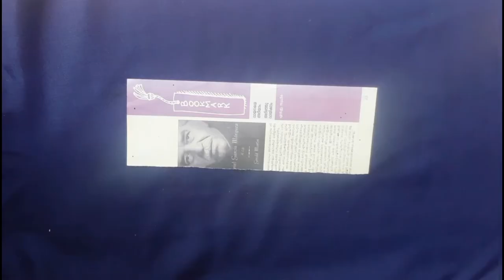CD Craft / How to make a easy CD craft / Easy CD Craft / Beautiful CD Craft / Best out of waste cd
This video shows how to make a easy CD craft.  You must watch and enjoy. This video is a relaxing video for you.

Wall hanging by old cd
Beautiful wall decoration by old cd
Cardboard craft

Trimakasih

Peace ^^

 SMALLTIPS4U